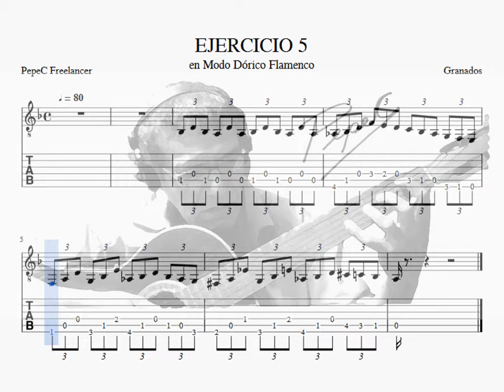GRANADOS_EJERCICIO 05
TOMADO DEL LIBRO “Método Elemental de Guitarra Flamenca” de Manuel Granados.

oOo

oOo

SEGÚN TU EXPERIENCIA ¿EN QUÉ NIVEL DEBE DE ESTAR UN TEMA CUALQUIERA DE NUESTRAS PUBLICACIONES?, O INDICARNOS QUE TEMA FALTARIA EN CUALQUIER NIVEL.
NOTA: INCLUYE TU NOMBRE, e-mail, canal de YOUTUBE, FACEBOOK, ETC.